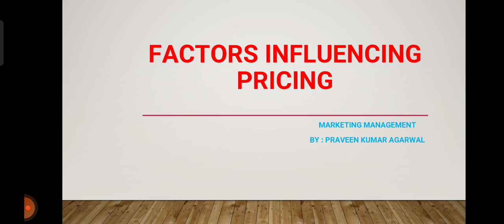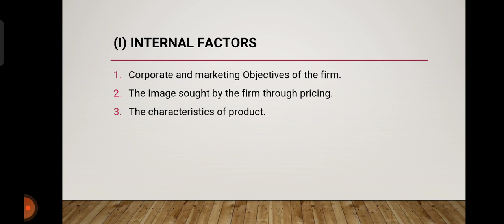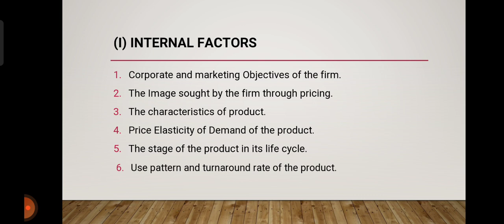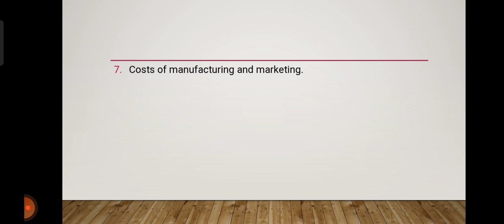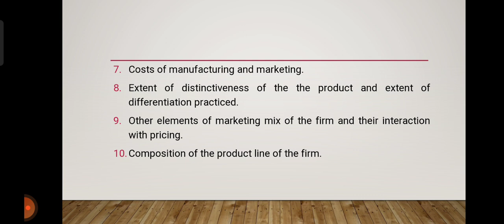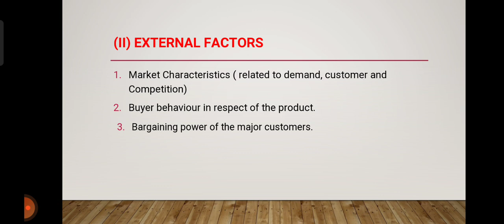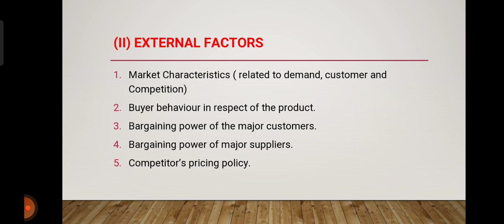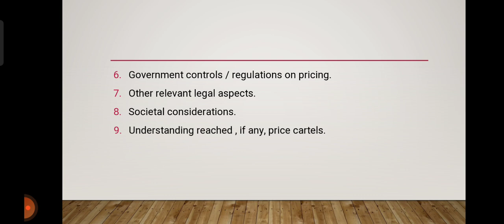Factors Influencing Pricing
Managerial Economics / Business Economics